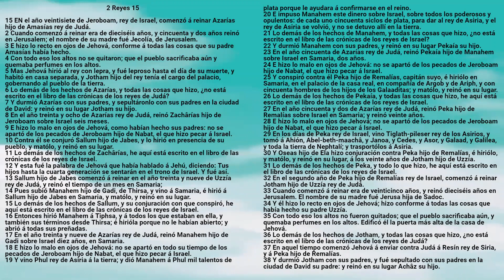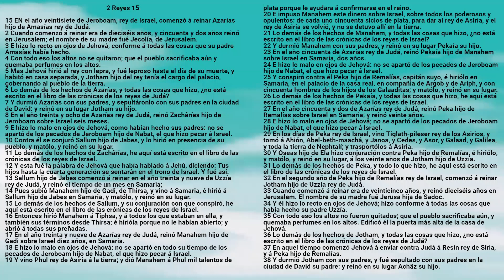Biblia: 2 Reyes Capítulo 15 - Reina Valera Antigua - Mervalia E. Ramírez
Libro de Rut
Colaboradores:
Matias Sánchez